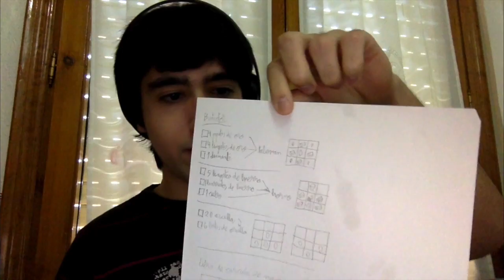ESPECIAL CUMPLEAÑOS 2015 | PREGUNTAS Y RESPUESTAS :)